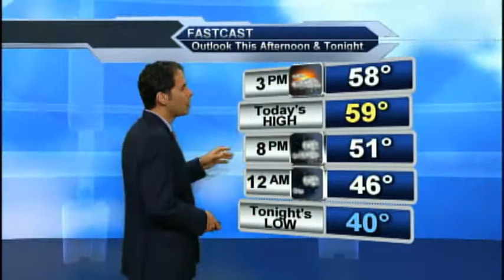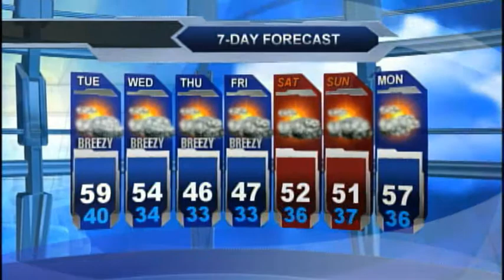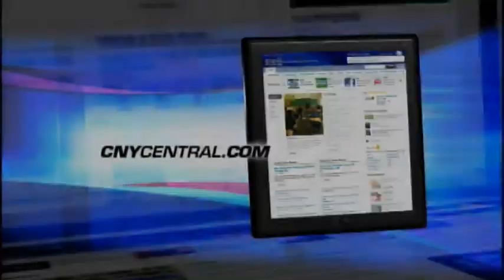Tuesday morning weather frorecast April 21, 2015